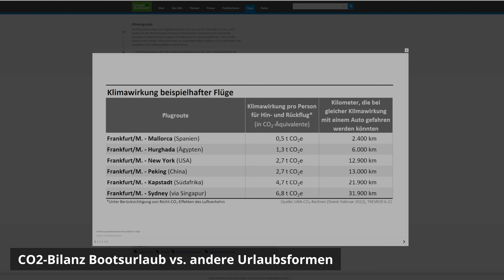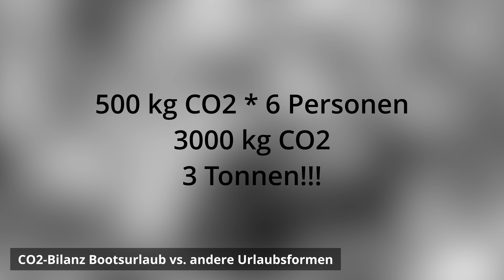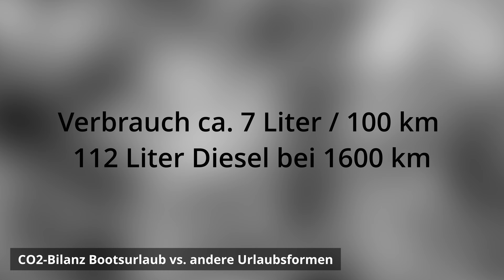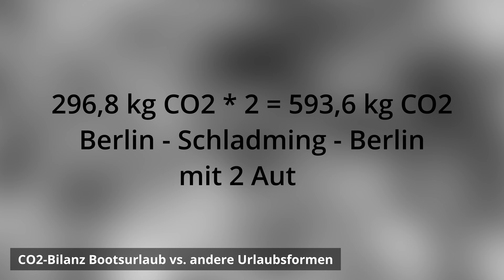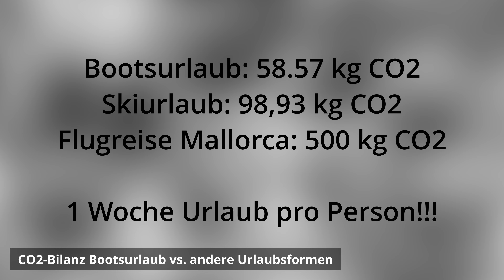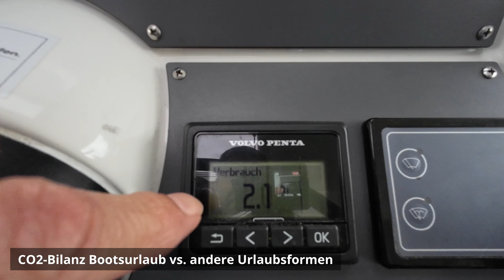Hausboot mieten 2023 - CO2-Schock: Welcher Urlaub schadet dem Klima am meisten? (Ski | Malle | Boot)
Alle reden über den Klimawandel. Auch wir stellen uns dem Thema und vergleichen den CO2-Ausstoß von einer Woche Mallorca mit einem Skiurlaub in den Alpen sowie einer Woche Bootsurlaub an der Müritz. Jeweils inklusive Anreise aus Berlin. Dazu haben wir auch ein Schiff mit Momentanverbrauchsanzeige getestet: Die Bavaria E40.
(Datenquellen: Umweltbundesamt, Helmholtz-Gemeinschaft)